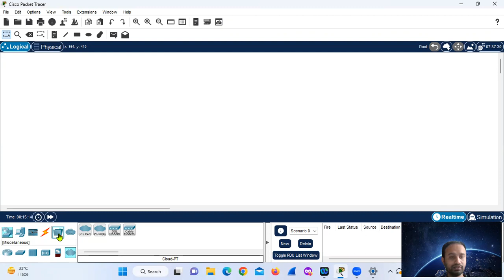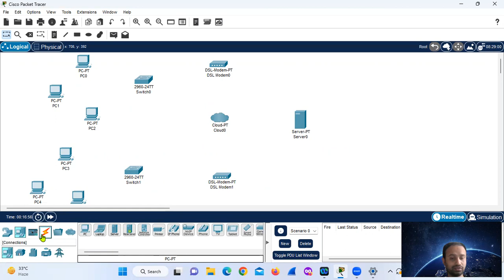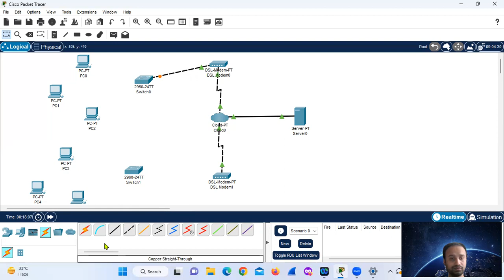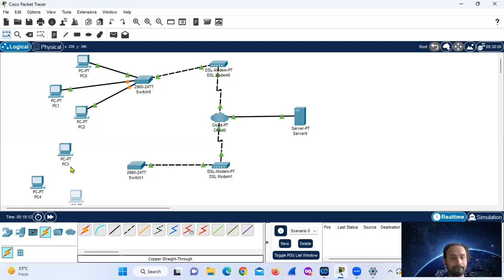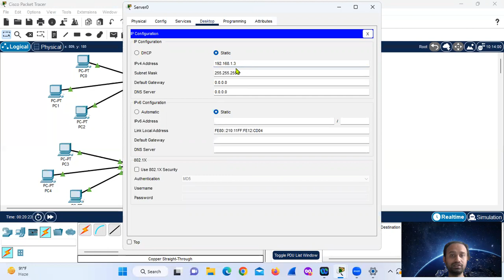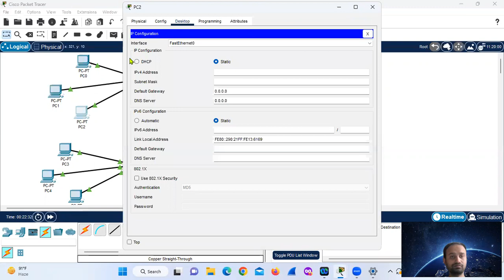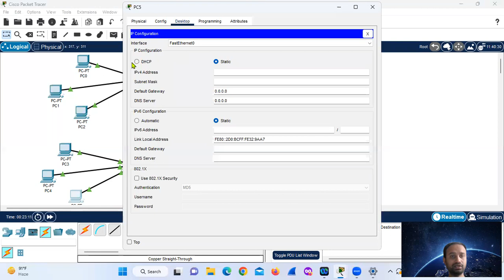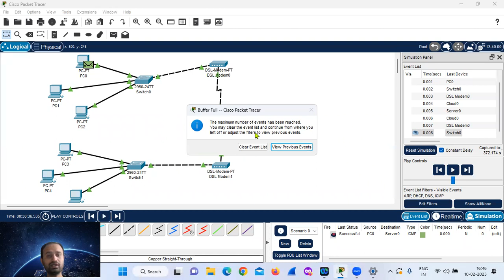Server, DSL (Digital Subscriber Line) Modem, Cloud Configuration Using Cisco Packet Tracer in Hindi